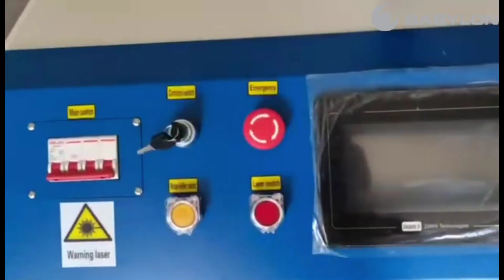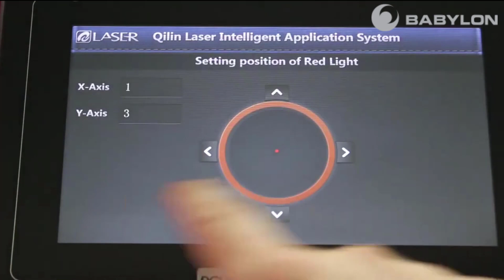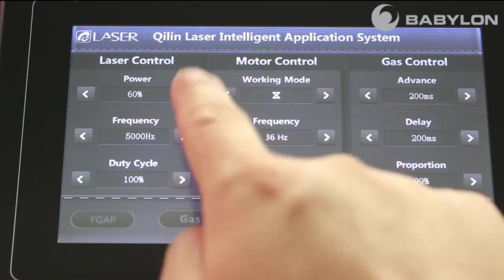Máy hàn laser 1000W giá bao nhiêu? Kinh ngạc tốc độ gấp 2-10 Lần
Máy Hàn laser có các công suất 1000w, 1500w, 2000w. Máy hàn laser phù hợp vật liệu: Sắt, thép, inox, đồng, nhôm.
Hướng dẫn sử dụng máy hàn laser
Lắp đặt vận hành máy hàn Laser đầy đủ khi bạn mua máy hàn Laser cầm tay tại Công ty Babylon
Máy hàn laser cầm tay fiber Công nghệ laser cho hiệu quả vượt trội,  cho mạch hàn siêu đẹp, siêu chính xác, Siêu ngấu,siêu sạch
ƯU ĐIỂM CỦA MÁY HÀN LASER:
1) Tốc độ hàn nhanh hơn gấp 2-10 lần so với tốc độ hàn truyền thống MIG, TIG
2) Máy Hàn laser tiêu thụ ít vật liệu hơn và có tuổi thọ cao.
Không tốn que hàn, dây hàn
3) Dễ dàng hoạt động, Không đòi hỏi thợ tay nghề cao
4) Đường hàn mịn và đẹp, độ chính xác cao, kết dính tốt, không mất công vệ sinh đánh bóng
5) Không biến dạng, không có vết sẹo mối hàn, mối hàn chắc chắn.
Ít cong vênh biến dạng sản phẩm
6) Máy hàn laser An toàn hơn và thân thiện hơn với môi trường.
7) Có thể hàn ghép kết dính được vật liệu khác nhau
Có thể hàn được kim loại màu
Tại sao nên mua máy hàn laser tại Babylon?
– Sản phẩm đảm bảo chính hãng 100%.
– Với giá cả cạnh tranh rẻ nhất trên thị trường.
– Chính sách bảo hành lâu dài
– Với đội ngũ nhân viên tư vấn nhiệt tình, chu đáo.
– Hướng dẫn sử dụng máy hàn laser đầy đủ chức năng, cách vận hành lắp đặt máy và bảo quản máy

🌏 Cuối cùng, Bạn đừng quên đăng ký theo dõi kênh BABYLON CNC nhận tin sớm nhất: